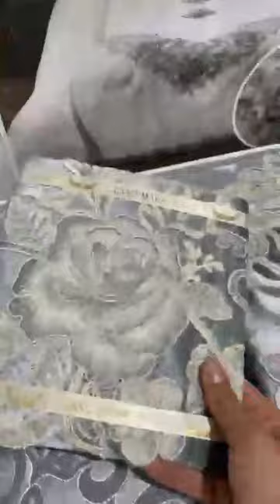دخول سلعة جديدة في خرجات العرائس الريدوات ...لدى الزوغبي للمفروشات ولاية سطيف